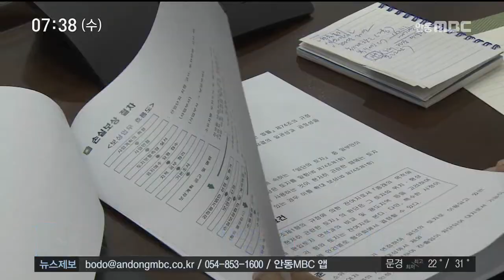[안동MBC뉴스]경북바이오 2차 산업단지 조성…12월 착공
2018/07/03 16:33:40    작성자 : 보도국장

안동시가 풍산 경북바이오 산업단지 인근에
52만8천㎡규모의 2차 산업단지를 조성하기로
하고, 연내에 1단계 29만9천㎡의 조성공사를
시작합니다.
◀ＥＮＤ▶

산업단지 조성공사는 안동시와 현대산업개발,한국투자신탁, 부창개발이 공동 출자한
경북바이오 산단개발이 추진합니다.

2차 산업단지 1단계는 오는 2021년 준공됩니다

안동시는 1단계에 이어 2단계 22만9천㎡도
연이어 조성할 계획입니다.

안동시는, 2차 산업단지 조성이 끝나면
경제 파급 효과는 419억 원, 고용효과는
2천462명에 이를 것으로 기대하고 있습니다.